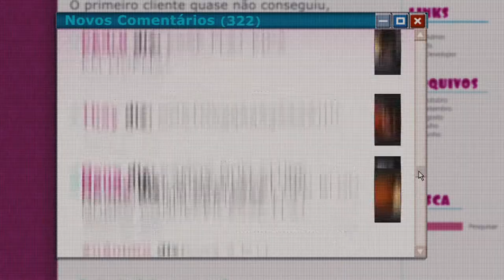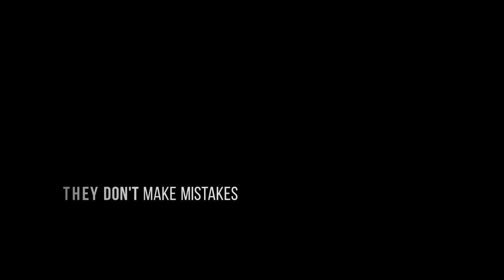TEJO DAMASCENO FEAT ANDRÉ LUCARELLI - They Don't Make Mistakes (BRUNA SURFISTINHA)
ZOOROPA METAL VS ROCK ™